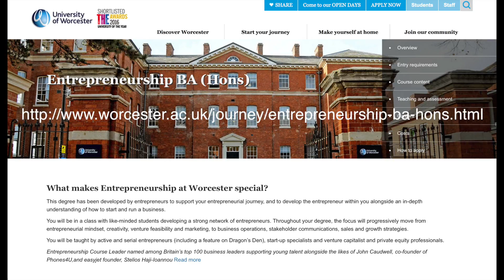Starting a Business at Worcester University : The Inspiration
This video shares three stories from recent graduates who started their businesses while studying at the University of Worcester.  Each of them talks about the inspiration that led them to start their own businesses while studying at university.